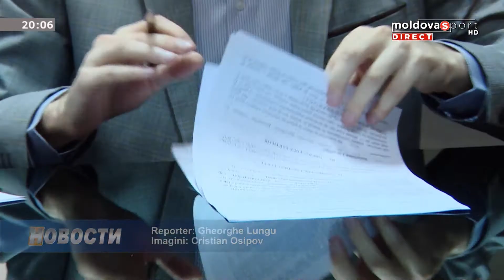PETRU EFROS LA ECOUL SPORTULUI CU MIHAI BURCIU (2 MARTIE 2016) EDIȚIA 230